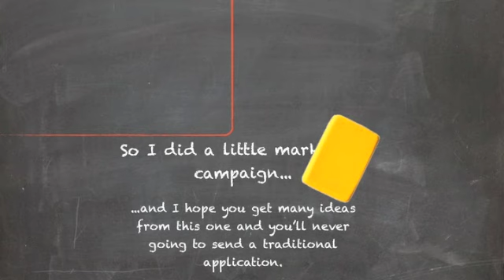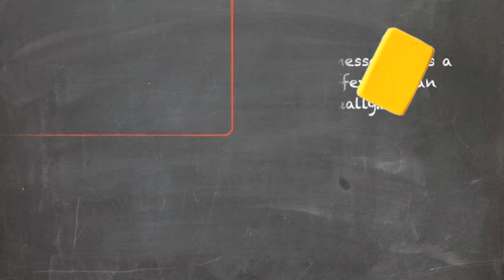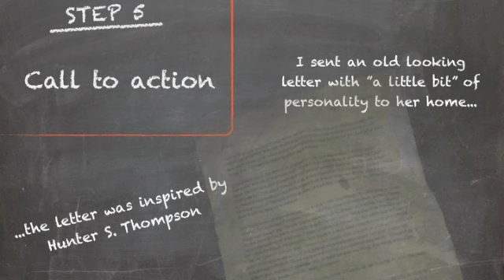How To Get A Marketing Job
If you want to get a job you have to do something special. This video is a shortcut of my job application I did.